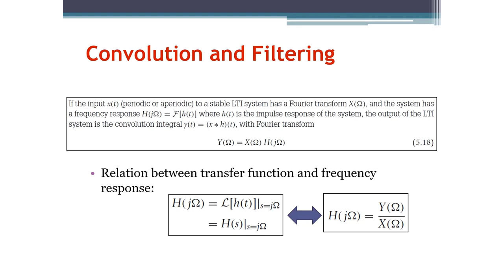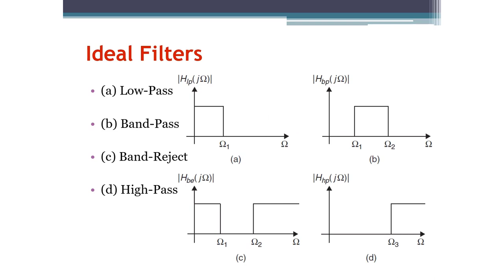Signals and Systems: Fourier Transform Convolution and Filtering (Arabic Narration)